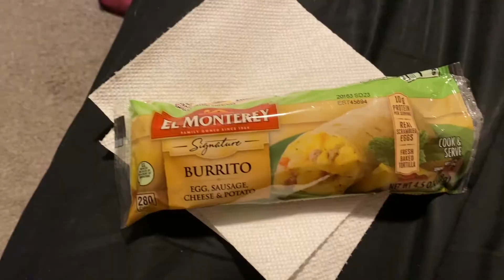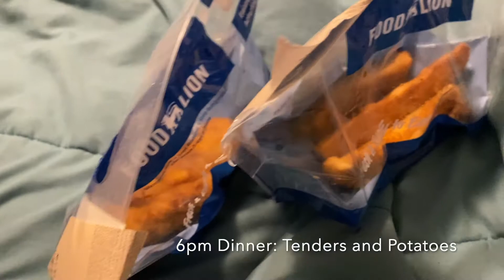What I eat in a Week